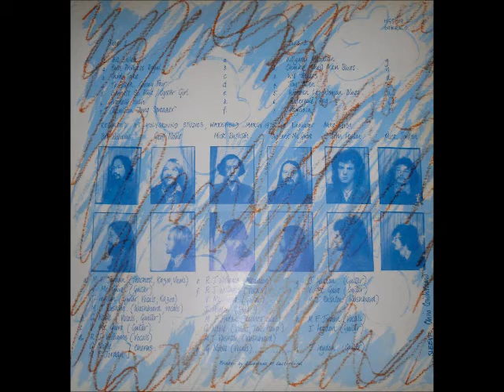Junction 32 [UK] - a_2. Bold Princess Royal.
Lp: Pontefract Castleford, 1975 - Holy Ground Records / 119.